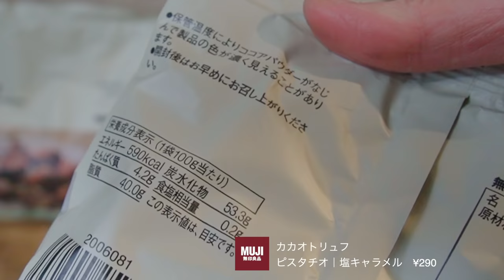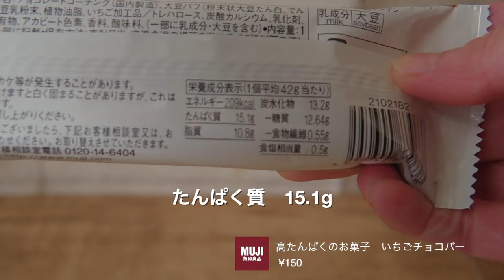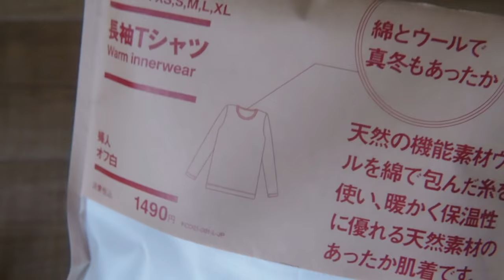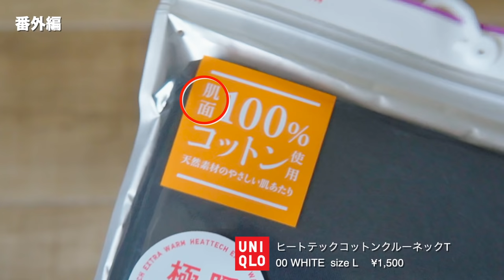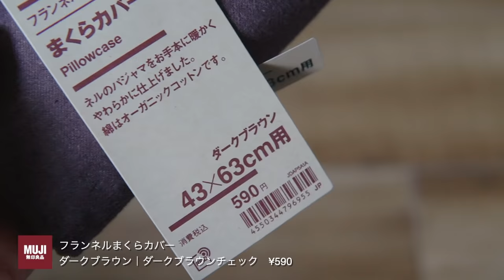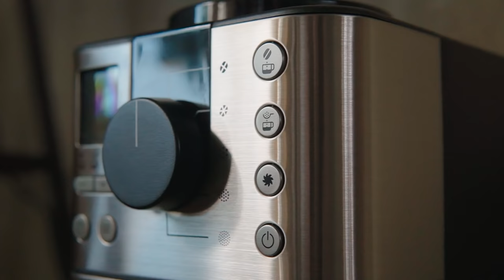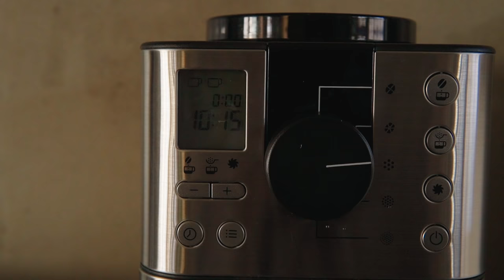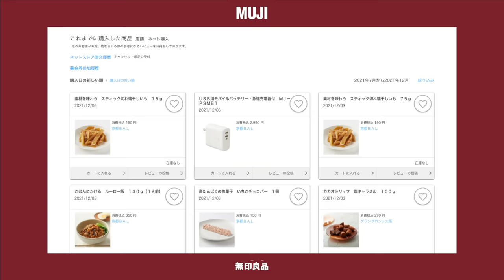【無印良品】リピ買いしているお気に入り＆食品から家電まで最近の購入品15点紹介｜MUJI｜UNIQLO｜ヒートテックインナー比較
こんにちは。
＋J以降服もそんなに買っていなかったので更新滞ってしまっていてすみませんでした💦

今回は無印良品でいつも買っているおすすめ購入品と新しく最近買ったものを合わせて紹介したいと思います。

実はムジラーなのに無印動画を全然出せていなかったので、リハビリがてら作ってみました。
ファッション以外のコンテンツも今後増やしていきたいので良かったらお付き合いください🙇‍♀️

40代からの自立した女性に向けて、
人とは違った少しイケてるおしゃれなライフスタイルを提案出来る
カッコいいチャンネルになるように不定期に配信しています。

📹関連動画
【新居ルームツアー後編】おうちカフェを楽しむ40代デザイナー1人暮らし｜IKEA無印ニトリ購入品紹介｜1LDKリノベ賃貸｜DIY｜インダストリアル

【What‘s in my Bag?】ちょっと気分転換に出かける時の40代クリエイターのバッグの中身紹介。差がつくバッグの選び方

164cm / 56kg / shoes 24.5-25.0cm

🗒動画の目次
00:00   オープニング
00:24  1.カカオトリュフ　塩キャラメル｜ピスタチオ
01:08  2.素材を味わう　スティック切れ端干しいも
01:31  3.高たんぱくのお菓子　いちごチョコバー
01:58  4.素材を生かしたジビエのカレー
02:40  5.綿であったかＵネック八分袖Ｔシャツ
03:26  6.綿とウールで真冬もあったか長袖Ｔシャツ
03:50  ［番外編］　UNIQLOヒートテックコットン
04:14  7.どこにも縫い目がないハイライズショーツ
04:58  8.ストレッチ裏毛　オーバーサイズプルオーバー
05:23  9.ポリプロピレンごみ箱・角型・ミニ
06:09  10.フランネル掛ふとんカバー・ＳＤーＤ＆枕カバー
06:57  11.あたたかファイバームレにくい厚手毛布・Ｓ
07:22  12.豆から挽けるコーヒーメーカー
08:39  13.ＵＳＢ用モバイルバッテリー・急速充電器付
09:41   [ まとめ］11月に無印で買ったものまとめ

🛒今回紹介した無印購入品

【食品】
カカオトリュフ　塩キャラメル　290円　590kcal
カカオトリュフ　ピスタチオ　　290円　606kcal
素材を味わう　スティック切れ端干しいも　190円
高たんぱくのお菓子　いちごチョコバー　150円
素材を生かしたジビエのカレー　鹿肉とマッシュルームのカレー
450円
素材を生かしたジビエのカレー　猪肉と３種の豆のカレー
¥450

【衣類】
綿であったかＵネック八分袖Ｔシャツ
婦人Ｌ・黒　 790円
綿とウールで真冬もあったか長袖Ｔシャツ　婦人Ｌ・オフ白　1,490円
どこにも縫い目がないハイライズショーツ
ストレッチ裏毛　オーバーサイズプルオーバー
婦人Ｓ～Ｍ・ダークグレー 2,990円

【小物】
ポリプロピレンごみ箱・角型・ミニ（約０．９Ｌ）
390円

【寝具】
フランネル掛ふとんカバー・ＳＤーＤ
１７０‐１９０×２００‐２２０ｃｍ用　・ダークブラウン　3,990円
フランネルまくらカバー
４３×６３ｃｍ用・ダークブラウン　590円
あたたかファイバームレにくい厚手毛布・Ｓ
１４０×２００ｃｍ・レンガ　¥3,990

【家電】
豆から挽けるコーヒーメーカー
 ¥19,900
ＵＳＢ用モバイルバッテリー・急速充電器付
 ¥2,900

【UNIQLO】
ヒートテックコットンクルーネックT（極暖・長袖）
WHITE size L ¥1,500

ヒートテックコットンレギンス（極暖・10分丈）
¥1,500
（オンライン限定）

【Amazon】
レック(LEC) マグネット用 補助板 シルバー 4.5×0.3×5cm ‎O-266 2個入

コクヨ 強力マグネットシート 片面・粘着剤付き 1枚 自由に切れるタイプ マク-S340

＊アマゾンはアソシエイトリンクを利用しています。
✦profile✦
京都在住のアクセサリーブランド「Roi du chanvre（ロアドゥシャンブル ）」デザイナーで派手な関西のおばさんのYouTuber。